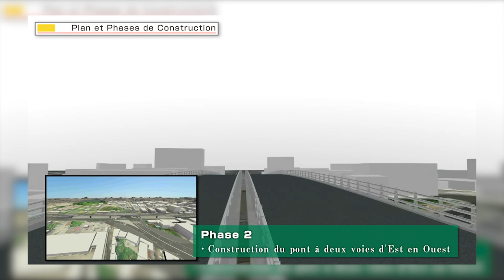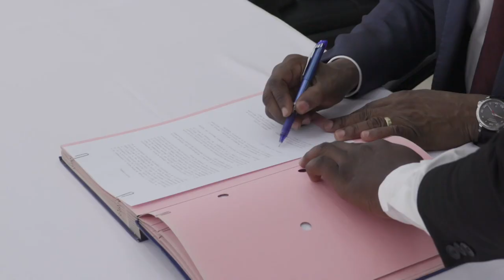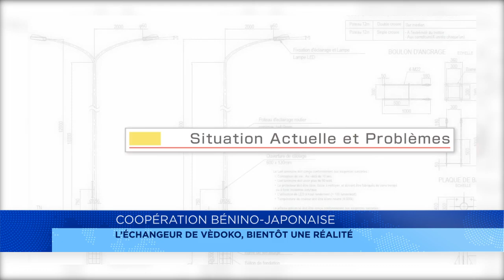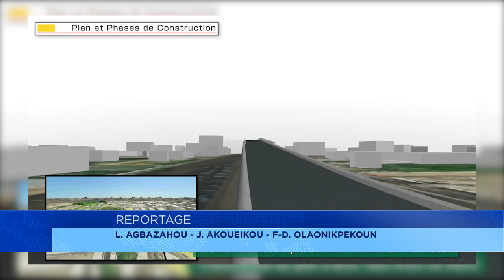Cotonou : l'échangeur de Vèdoko, bientôt une réalité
Signature de documents au ministère des affaires étrangères. Il s'agit de deux échanges de notes et de deux accords de dons qui sont relatifs à la construction dans les prochains jours, de l'échangeur de Vèdoko et au renforcement des systèmes d'approvisionnement en eau potable, dans les départements du Couffo et du plateau. Deux grands projets qui vont impacter le quotidien des populations. Lénaic Agbazahou - Jules Akouèikou